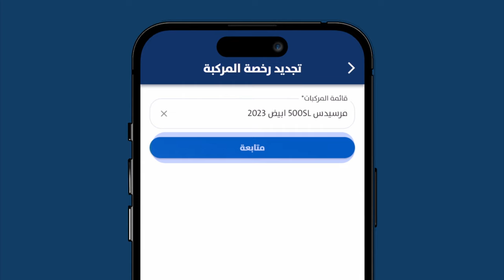خدمة تجديد إجازة تسيير المركبات عبر التطبيق الحكومي الموحد للخدمات الإلكترونية (سهل)